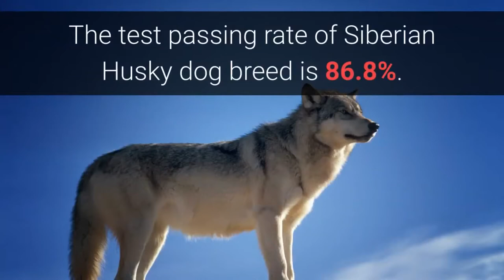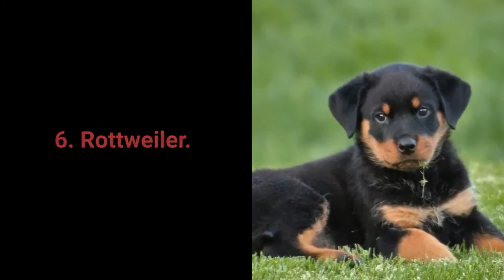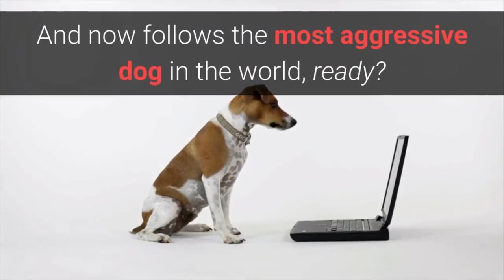Top 10 most aggressive dog breeds in the world/dangerous dogs/bravest dogs in the world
This video about 'Top 10 most aggressive dog breeds in the world/dangerous dogs/bravest dogs in the world'